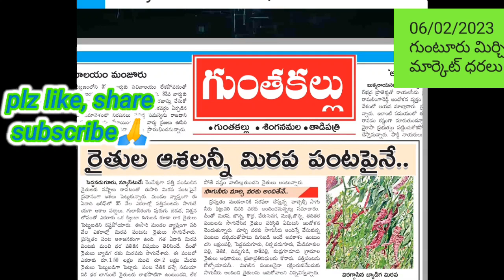06/02/2023 GUNTUR MIRCHI MARKET RATES గుంటూరు మిర్చి మార్కెట్ ధరలు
06/02/2023GUNTUR MIRCHI MARKET RATES గుంటూరు మిర్చి మార్కెట్ ధరలు AC మిర్చి
guntur mirchi market rates today
today guntur mirchi market rates
AC mirchi market rates
Khammam mirchi market rates
mirchi rate today
mirchi market rate today
guntur chilli market price today
341mirchi rate
334AC mirchi rate
ACmirchi rate
GUNTUR MIRCHI RATES
GUNTUR MIRCHI MARKET RATES TODAY|| Guntur Mirchi market rate
mirchi mirchi yard | Guntur Mirchi | Asia's
GUNTUR MIRCHI MARKET RATES TODAY|| Guntur Mirchi market rates today||తేజ మిర్చి F2info
GUNTUR MIRCHI MARKET RATES TODAY |ఈరోజు మిర్చి మార్కెట్ ధరలు మిర్చి chilli mirchi Guntur Chilli Mirchi Chillirates khammam Warangal ఈరోజు మిర్చి మార్కెట్ ధరలు mirchi market rates today#chilli, guntur-marke
06/02Today khammam mirchi market price| khammam mirchi market today#dharalu
06/02/Today guntur mirchi market price| khammam mirchi market today#dharalu#mirchi

Telangana Mirchi markets today Andhra Mirchi markets today price today Guntur market rates Khammam market rates today Guntur market Mirchi price Khammam market Mirchi Dhara

armur chilli market price byadgi mirchi market rate mirchi rate today guntur mirchi today mirchi rate mirchi market mirchi rate